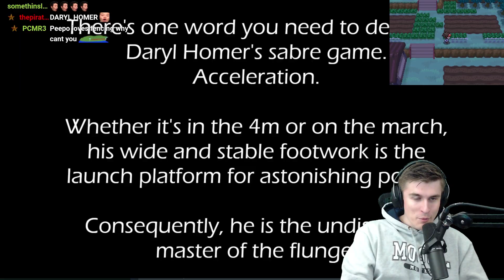this is fine.